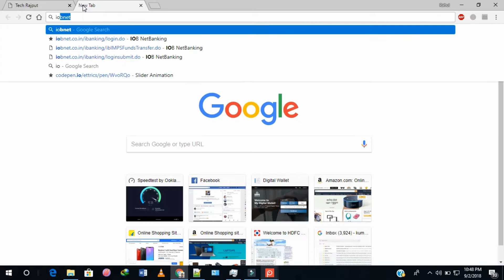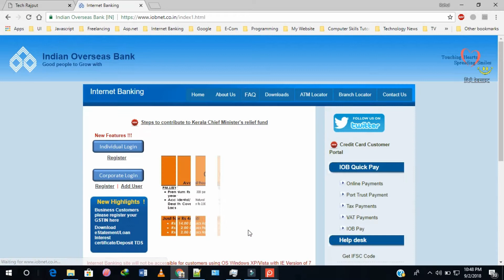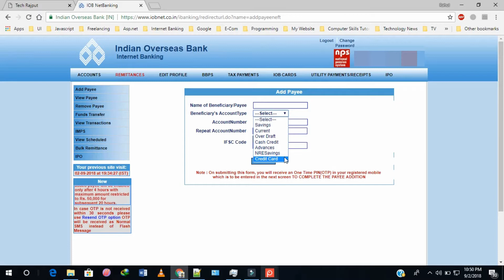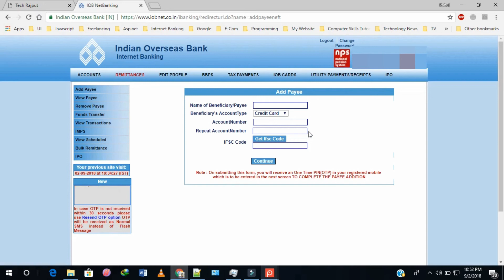How to pay HDFC credit card bill so that it can can get updated instantly.(Hindi)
In this video I have explained a way by which you can pay your credit card outstanding using any net banking and it will it get updated to your credit card instantly without any delay like in case of billdesk.

How to pay HDFC credit card using IOB netbanking.
Pay credit card payment using any bank net banking.

If you like my content or want to know me personally please find me on below shown Social Media Platform:-
I would be happy to know you too: